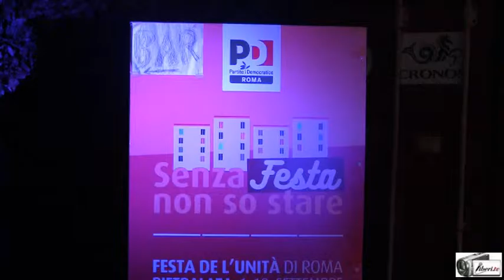Matteo Orfini - Festa de l'Unità di Roma 2016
Intervista a Matteo Orfini, Presidente del Partito Democratico pochi minuti prima del confronto Giachetti/D'Alema sul Referendum costituzionale moderato da Enrico Mentana.